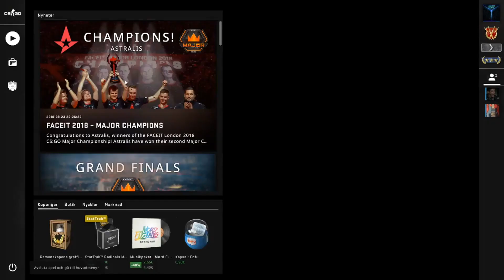DET KUNDE JU GÅTT LITE BÄTTRE:/ - CSGO PÅ SVENSKA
BRA INFORMATION ATT VETA!

Ps4 - Lundiswe Social
Snap - Lundisweyt

Intro låt - United we dance (vicetone)